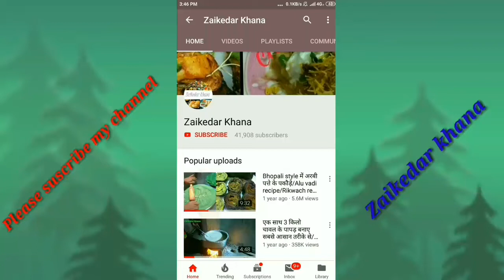दिवाली पर बनाएं कम इंग्रेडिएंट्स में सबसे सस्ती,स्वादिष्ट मिठाई मेहमान भी पूछेंगे कैसे बनाईMilk peda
दूध का पेड़ा पूरे इंडिया में काफी लोकप्रिय है और ये अलग-अलग स्टेट्स में अलग-अलग तरीके से बनाई जाती है। दूध का पेड़ा एक आसान स्वादिष्ट डिजर्ट रेसिपी है। दूध के पेड़े को किसी भी खास मौके या त्योहारों पर बनाया जा सकता है।
दूध पेड़ा बहुत ही आसानी से बनाई जाने वाली स्वाद से भरपूर रेसिपी है।हर किसी की पहली पसंद इन पेड़ों को घर में भी आसानी से बनाया जा सकता है।
 तो जब भी आपका कुछ अलग सा मीठा खाने का मन करे तो आप इसे बनाएं और परिवार के साथ इसके स्वाद का आनंद लीजिए। दूध के पेड़े को 8 से 10 दिन तक फ्रिज में रखकर खाया जा सकता है।
इस रेसिपी को बनाएं और अपने खास लोगों के साथ शेयर करना न भूलें।

आवश्यक सामग्री - Ingredients for Milk Peda

फूल क्रीम दूध - 1 लीटर

चीनी - 1/2 कप (100 /125 ग्राम)

इलायची पाउडर - 1/2 छोटी चम्मच

केसर कलर - 1 चुटकी

मोती जैसे खिले खिले साबूदाने बनाने का यह तरीका जरूर देखें। साबूदाना कैसे भिगोए कि वे रहें खिले खिले।👇👇👇

Thanks